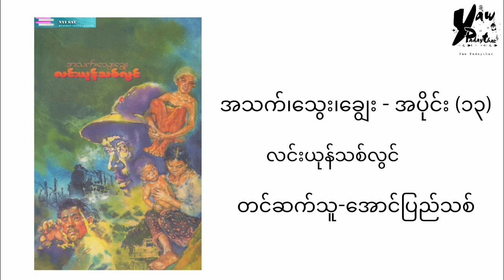လင်းယုန်သစ်လွင် - အသက်၊သွေး၊ချွေး (အပိုင်း - ၁၃)